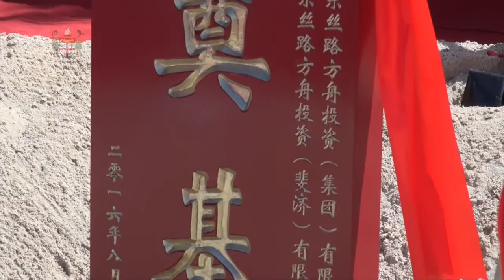Fijian Tourism Minister breaks ground for Wyndham Silkroad Ark Resort.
Minister for Industry, Trade and Tourism Hon. Faiyaz Siddiq Koya this afternoon also officiated at the groundbreaking ceremony for a multi-million dollar Wyndham Silkroad Ark Resort that will be constructed near Komave Village along the Coral Coast.